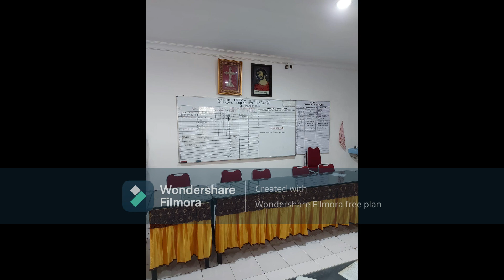Khotbah : Pdt. Ronald Manalu, M. Th - HKBP Ressort Ujung Menteng (Mingguu, 8 Agustus 2021)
Khotbah - Mingguu, 8 Agustus 2021